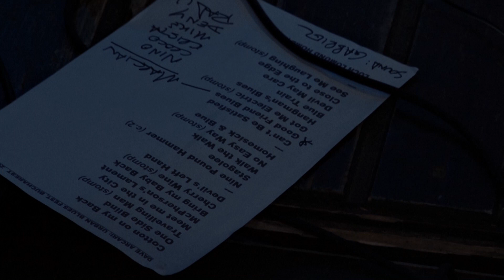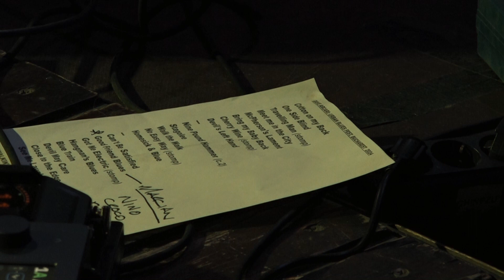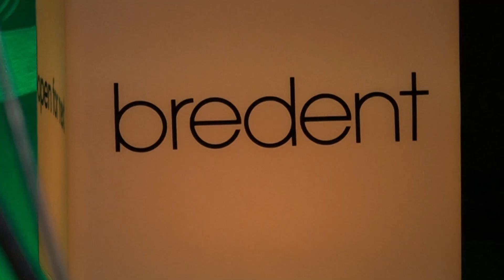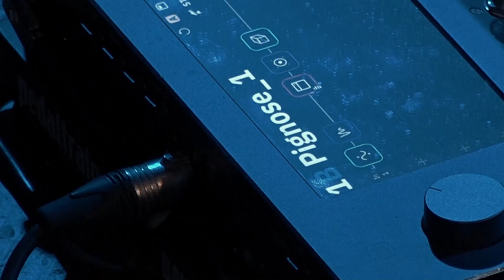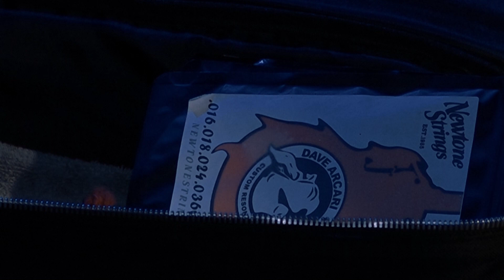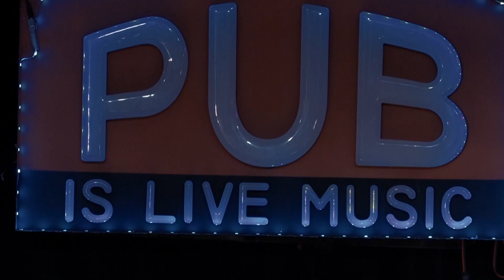Dave Arcari - Live la Urban Blues Festival | The Pub Universității | București | 13 aprilie 2024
Set list:
Cotton on my Back
One Side Blind
Travelling Man
Meet me in the City
McPherson's Lament
Bring my Baby Back
Cherry Wine
Devil's Left Hand
Nine Pound Hammer
Stagolee
Walk the Walk
No Easy Way
Homesick & Blue
Can't Be Satisfied
Good Friend Blues
Got Me Electric
Hangman's Blues
Blue Train
Devil May Care
Close to the Edge
See Me Laughing
Walkin' Blues
Loch Lomond Home
video by OneManVideoProduction aka Dragoș Burlacu